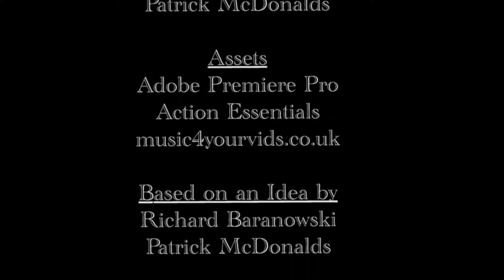Richard Vs. Patrick: The Hunt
Enjoy this show of fire arms as my friend Patrick and I go head to head in a Cat-and-mouse battle of wits.